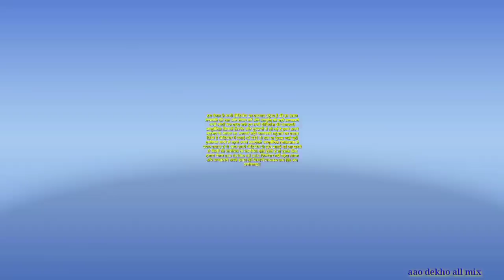चाहे कोई भी रेस का घोड़ा बना दो कमजोर नहीं होगा बस एक पत्ता चबाते रहो डाल कर//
बेल पत्र की औषधीय गुण